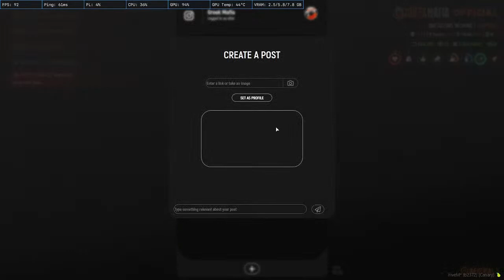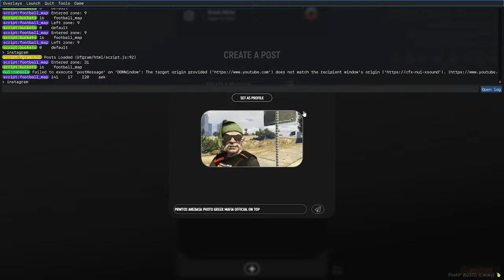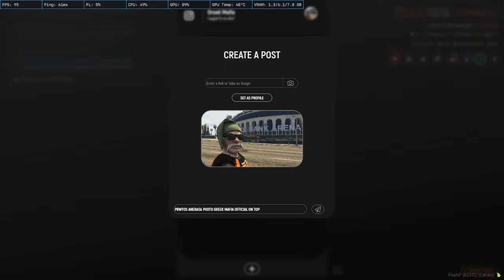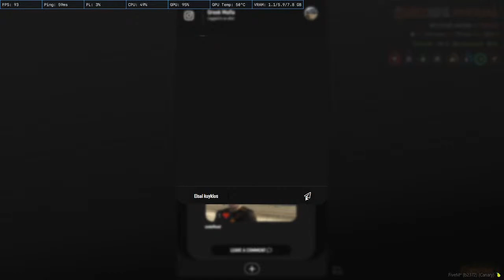⚡GREEK MAFIA MASTERS ⚡- 🏆GREEK MAFIA OFFICIAL🏆 - 🔥WE CHANGE THE GAME🔥